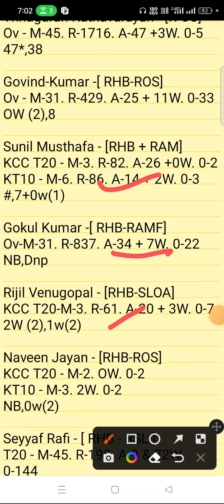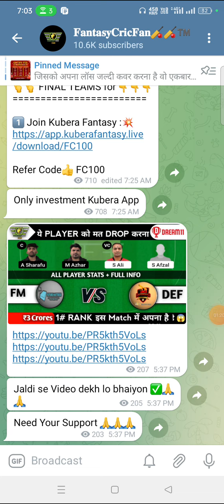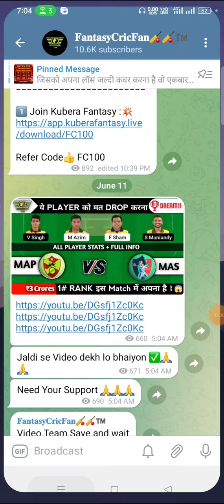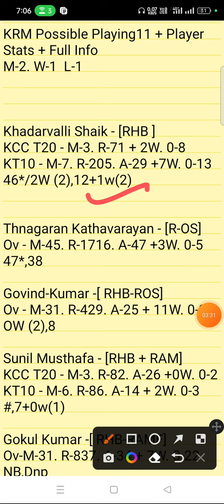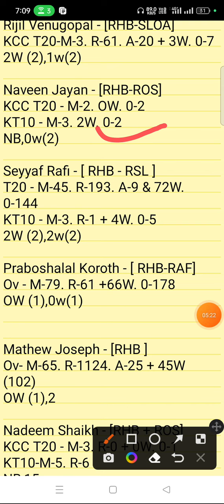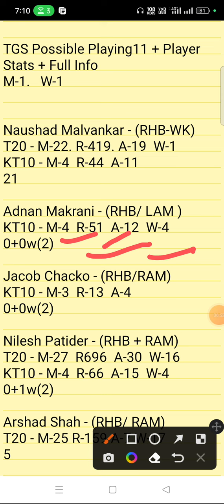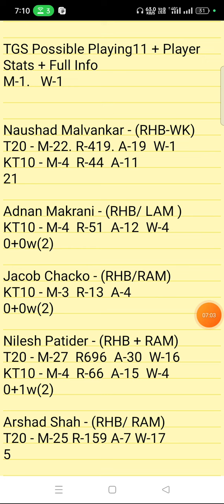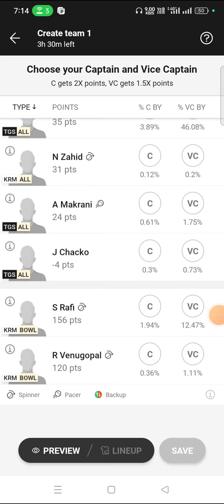KRM vs TGS Dream11 Prediction | KCC T10 Challengers League | krm vs tgs dream11 gl team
krm vs tgs linup.
KRM Panthers vs TGS KCC T10 Challengers League pitch report
KRM Panthers vs TGS KCC T10 Challengers League dream11
KRM Panthers vs TGS KCC T10 Challengers League player stats
KRM Panthers vs TGS KCC T10 Challengers League batting oder
KRM Panthers vs TGS KCC T10 Challengers League grand league team
KRM Panthers vs TGS KCC T10 Challengers League playing
KRM Panthers vs TGS KCC T10 Challengers League match prediction
KRM Panthers vs TGS KCC T10 Challengers League match info
KRM Panthers vs TGS KCC T10 Challengers League linup.
KRM Panthers vs TGS KCC T10 Challengers League gl top player
KRM Panthers vs TGS KCC T10 Challengers League dream11 analysis
KRM Panthers vs TGS KCC T10 Challengers League dream11 today match
KRM Panthers vs TGS KCC T10 Challengers League player record
KRM Panthers vs TGS KCC T10 Challengers League h2h player stats
KRM Panthers vs TGS KCC T10 Challengers